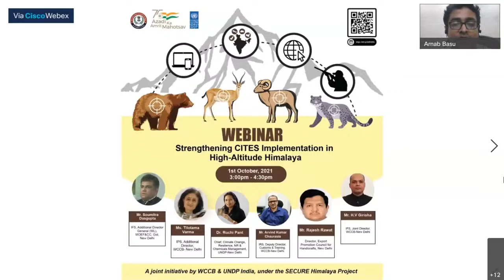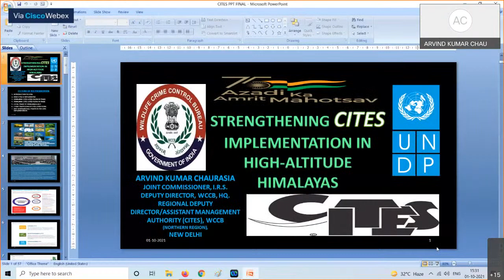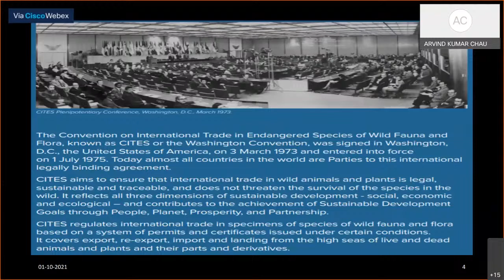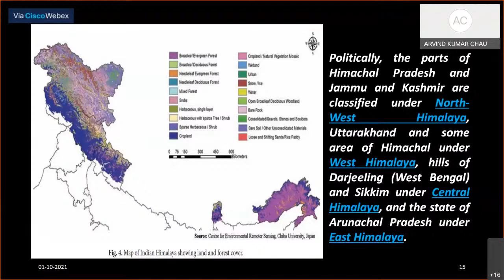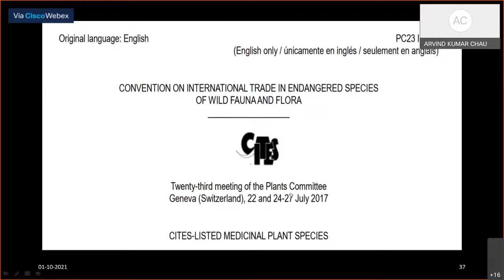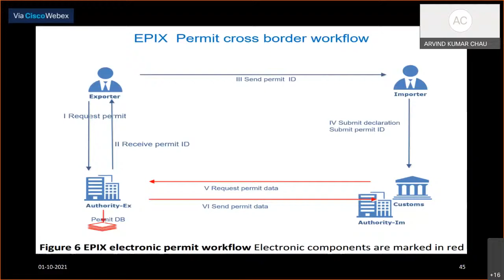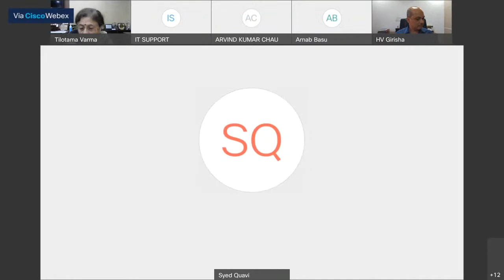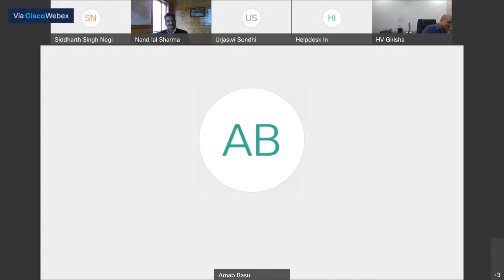Strengthening CITES Implementation in High-Altitude Himalaya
The Webinar will discuss existing mechanisms for CITES implementation and highlight the role of various agencies to fulfil obligation of international convention